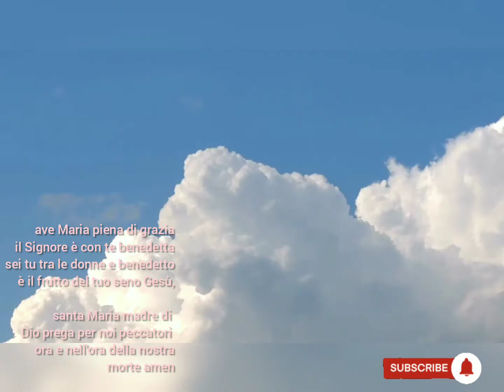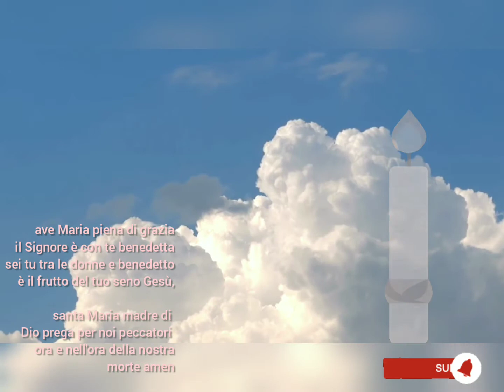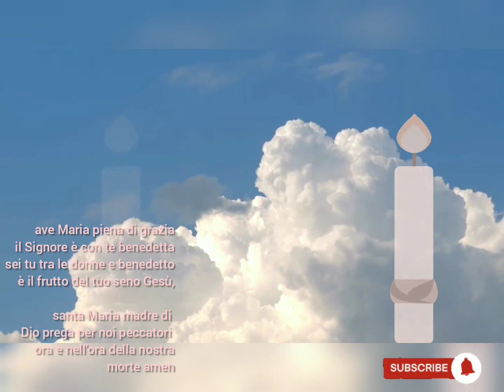AVE Maria -Prayer for urgent needs.